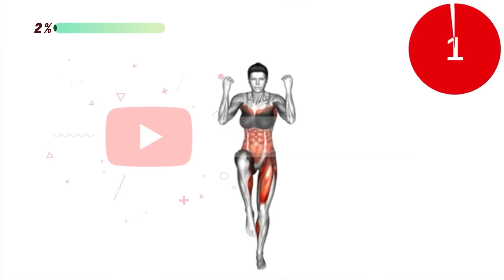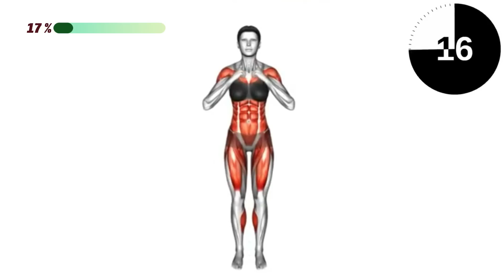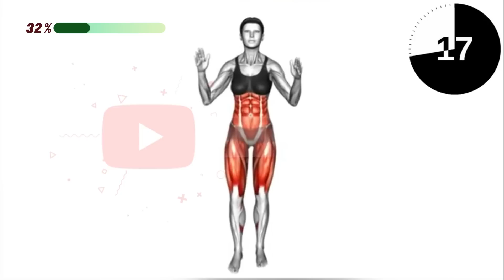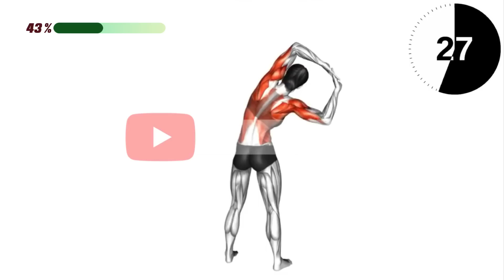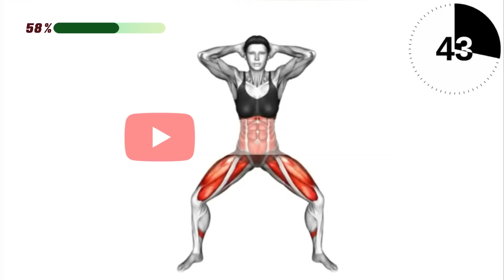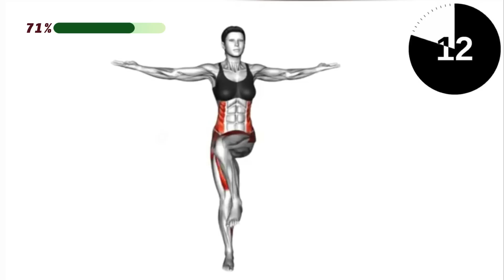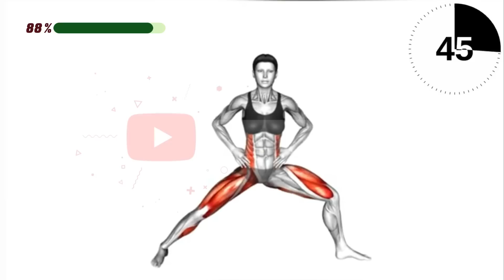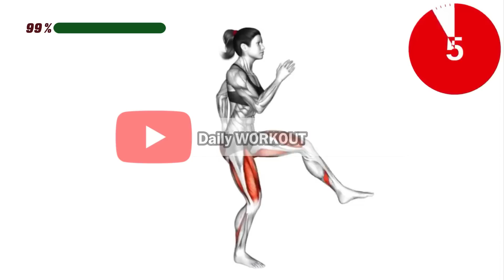Get FLAT STOMACH and in 2 Weeks - LOSE BELLY FAT ➜ 30 minute STANDING workout | LOSE 2 INCHES WAIST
Do This STANDING 30-Min to Lose That STUBBORN BELLY FAT in 5 weeks | Exercise for Hanging Belly Fat
A hanging belly is that excess fat in your stomach area that are very much visible along the sides of your stomach and most of the time creates a pouch in the ...The best way to lose fat from the lower belly area is by reducing overall body fat by creating a calorie deficit and lower ab exercises.
►Amazon Best Sellers
Exercises & Fitness Equipments
Weight loss Products
Nutrition Products
Vitamins, Minerals & Supplements
Beauty & Personal Care
Wellness & Relaxation Products
4 WEEKS Challenge To Lose up to 2-3 inches with this 30 minute STANDING workout. NO EQUIPMENT. Get a thin waist and thin legs by doing this routine regularly. Hit the repeat button and complete multiple sessions for even faster results!!
Sitting for long periods slows down your metabolism and how fast your body burns fat. When you stand up or move around more during work, your body starts burning fat. Just 30 minutes of sweating each day can make a big difference! You can easily lose body fat and get a flatter tummy by doing our fat-burning ab workouts at home. They're suitable for both women and men.
fat burning standing workout, reduce belly fat in just 27 days 7 standing exercise. exercises to lose weight in 10 days10 minute workout at home for weight loss. exercises for belly fat, how to lose belly fat, do this before bed to lose weight.
►Relevant hashtags

tanding abs workout, abs workout at gym. lower abs workout, pilates abs workout. abs workout for men, 11 line abs workout. hourglass abs workout, chris heria abs workout. abs workout with dumbbells, abs workout chloe ting, workout for abs. upper abs workout, belly fat burn. exercise to burn belly fat, foods that burn belly fat. best cardio workout to burn belly fat.
belly fat burn workout, burn belly fat exercises for women. does running burn belly fat, burn belly fat in 7 days. burn lower belly fat, workout to burn belly fat, best way to burn belly fat for men, stubborn belly fat. how to lose stubborn belly fat. stubborn belly fat workout, lose stubborn belly fat. how to get rid of stubborn belly fat. how to burn stubborn belly fat, lilly sabri stubborn lower belly fat.